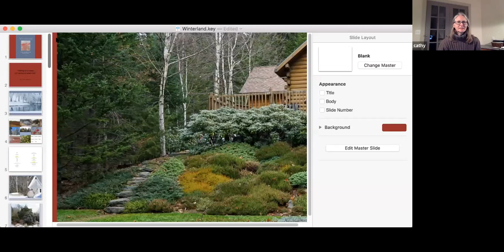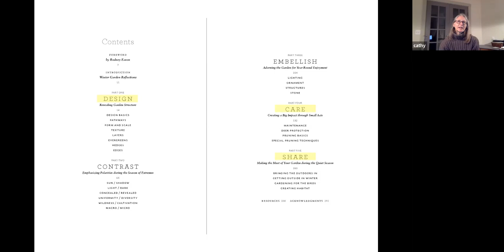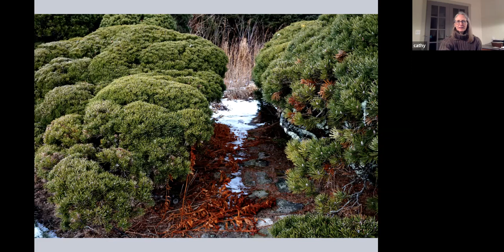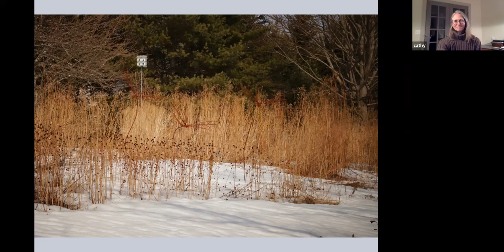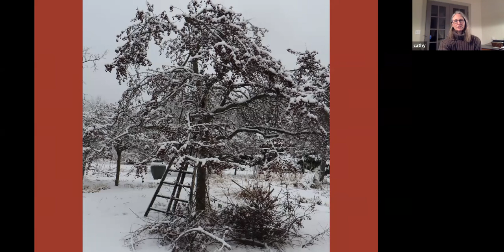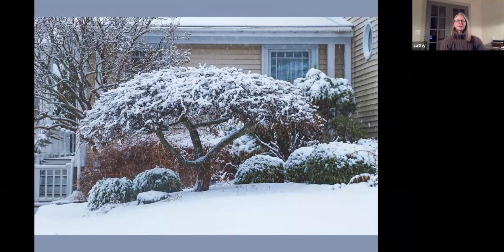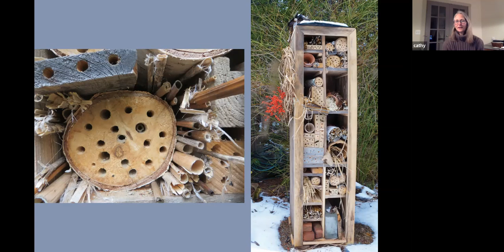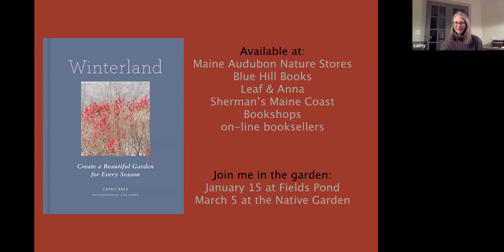Winterland with Cathy Rees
Recorded for the Downeast Chapter of Maine Audubon